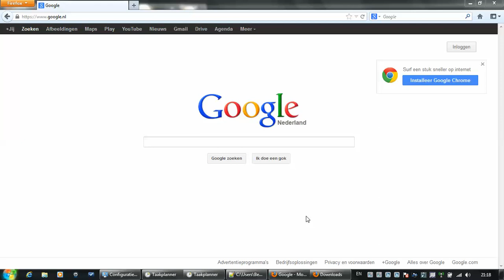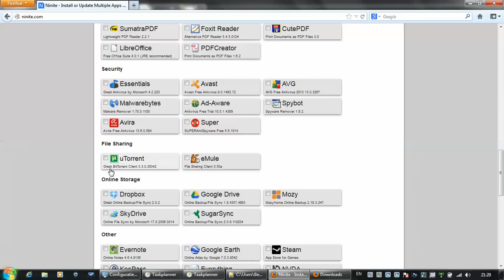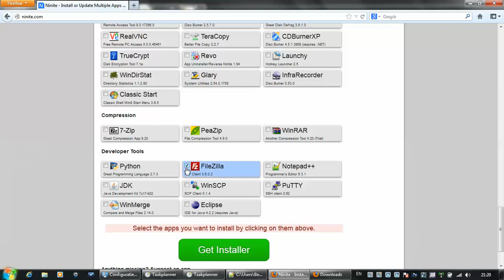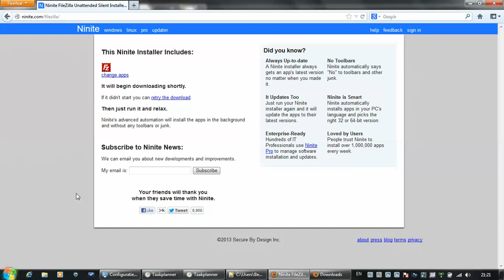4. Ninite auto-updater installeren in beheerdersaccount Windows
In deze reeks van 8 filmpjes leer je je Windows 7 computer opschonen en virusvrij houden. Het programma Ninite zorgt ervoor dat je altijd met de juiste updates werkt van de randprogramma's buiten Windows om. Denk aan Evernote en Dropbox, Apps die ik veel gebruik. De opstartprocedure van je pc duurt langer door Ninite, omdat je pc eerst updates installeert. Dit is de prijs die je betaald voor een schone pc. Belangrijk is dat je voor elke gebruiker van Windows in de programma's (zoals ook in de opties van je browser, gebruiktip: Firefox) aangeeft dat dit programma zichzelf niet meer hoeft up te daten, want dat zou dan dubbel gebeuren en dat vertraagt je computer alleen maar.